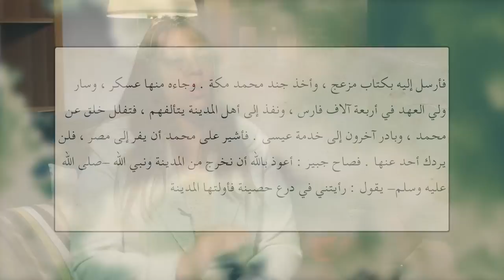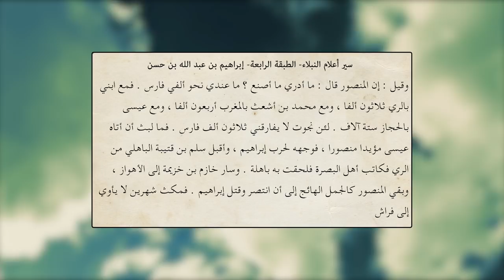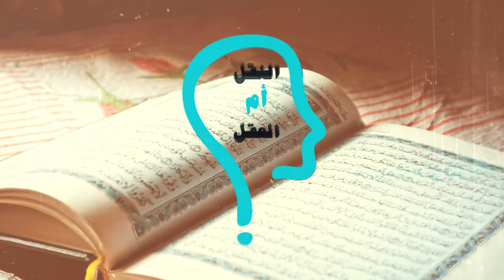برنامج النقل أم العقل - الحلقة 17 - البخاري وفتنة المهدي - مع الأخت مارينا